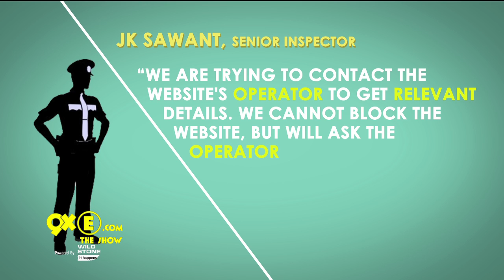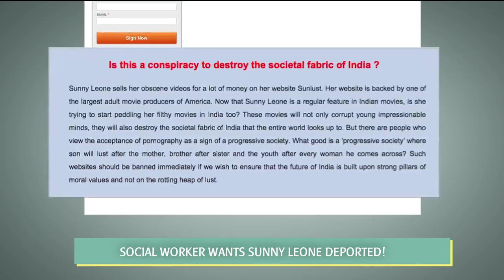Biggest Scandal of Sunny Leone : Might go Jail | SpotboyE